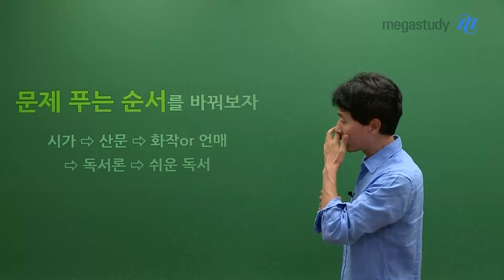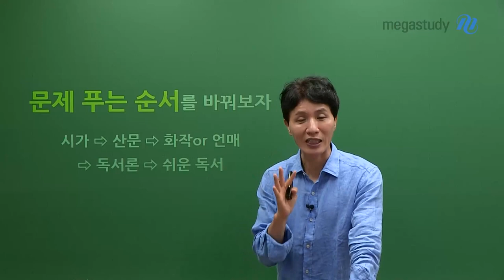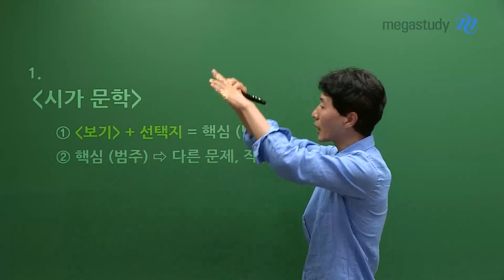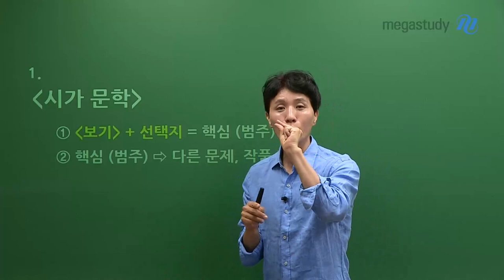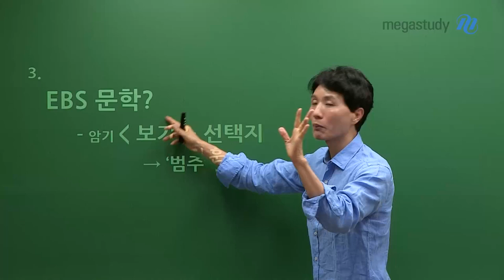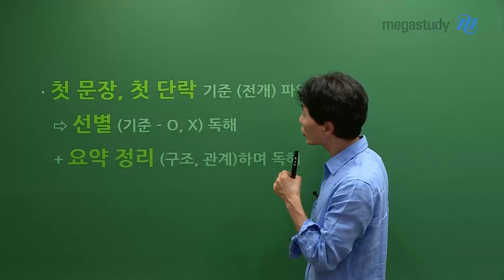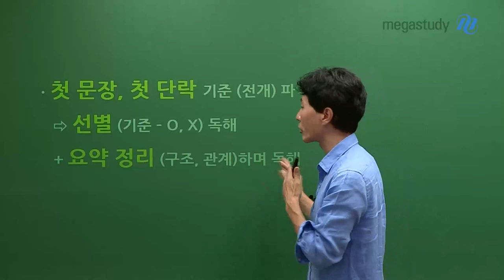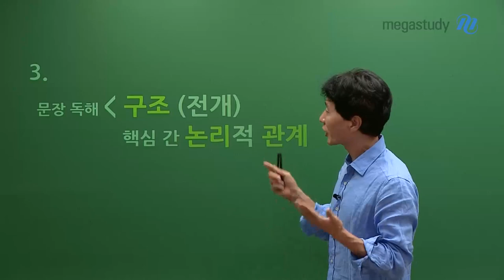[메가스터디] 국어 최인호쌤 - 9평, '이렇게' 준비하면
어떻게 문제를 풀어갈 것인지에 대한 방법론에 대해 고민 먼저!
거기에 '열심히'를 합치면 그 효과는 몇 배가 될 것입니다.

국어 문제 푸는 순서부터 문학/독서의 본질, 문제 푸는 비법까지!
9평 대비, 어떻게 해야 효율적인가에 대해 최인호 선생님께서 설명해 드립니다.